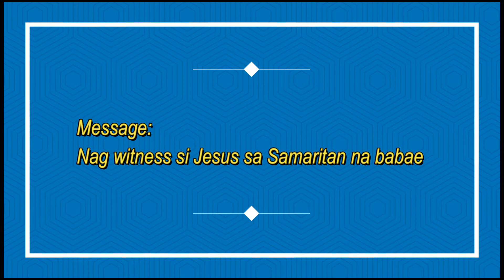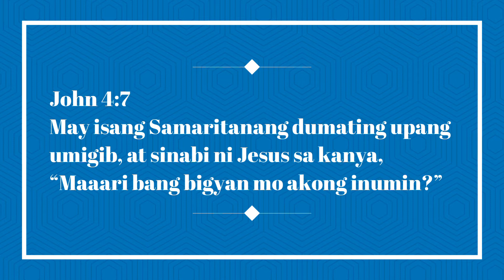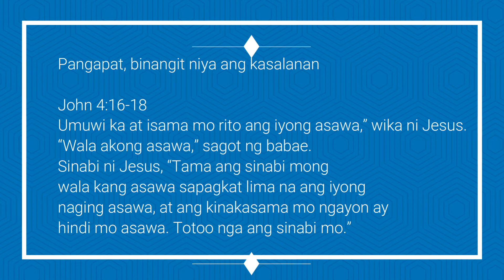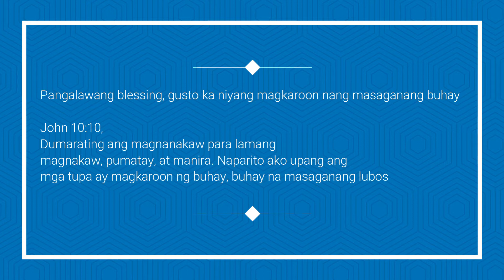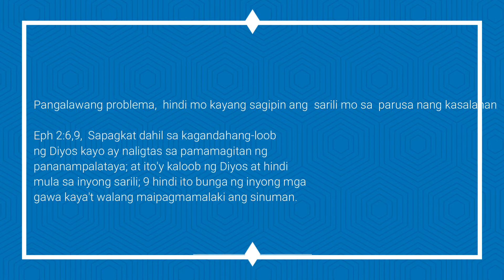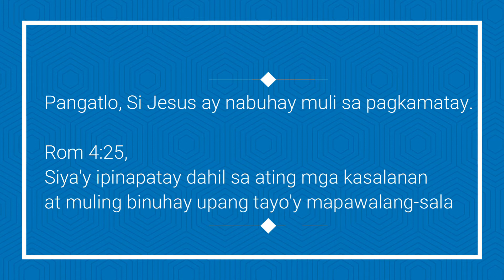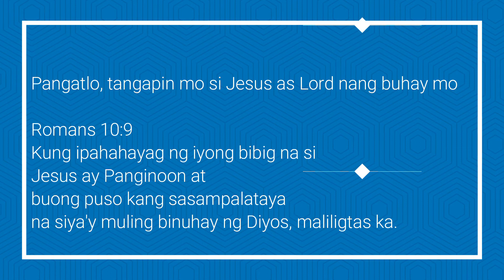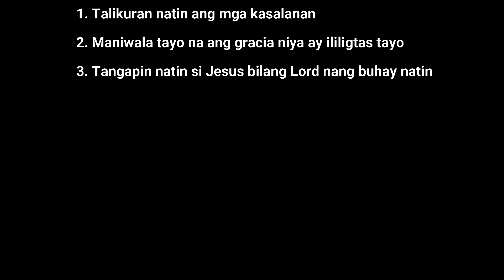Teaching: Pagwitness, Part 2